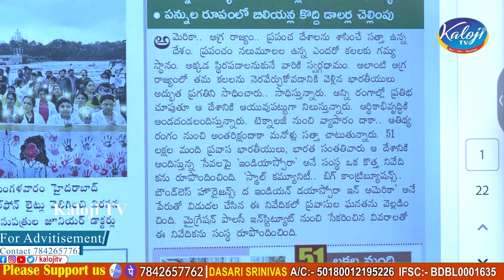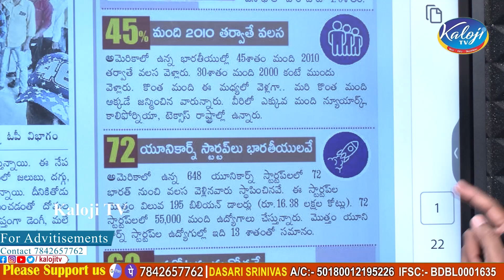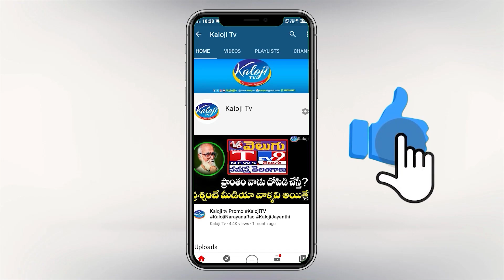అమెరికాని బ్రతికిస్తున్న భారతీయులు..! | Indians in US Wealthier Than Americans | Kaloji TV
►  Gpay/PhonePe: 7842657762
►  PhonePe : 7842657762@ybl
►  Gpay : kalojitv@okicici